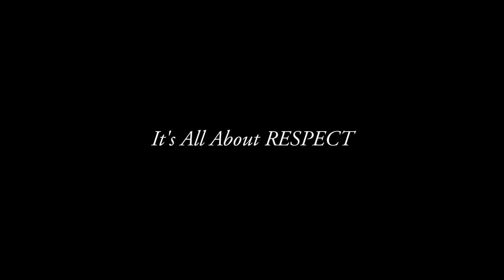It's All About RESPECT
Respect me, my team and my nation!